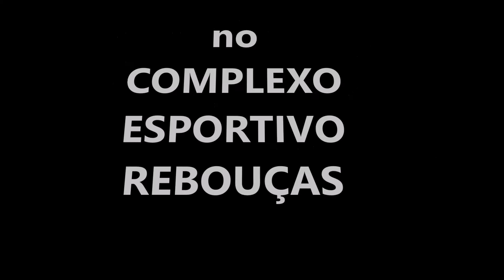Rebouças Harém Magia oriental 2016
festival de dança do ventre
Complexo esportivo Rebouças Santos SP
Professora Jesi Figueroa